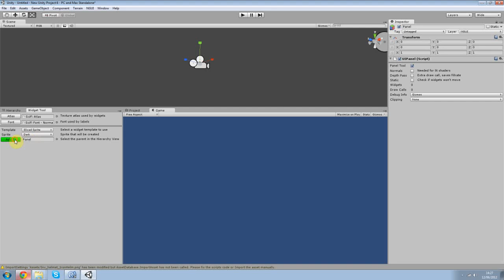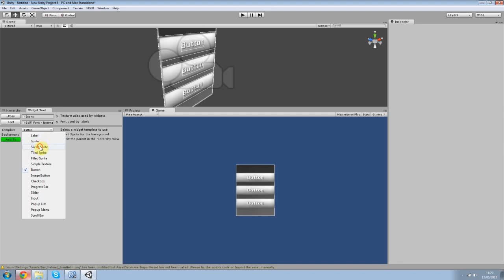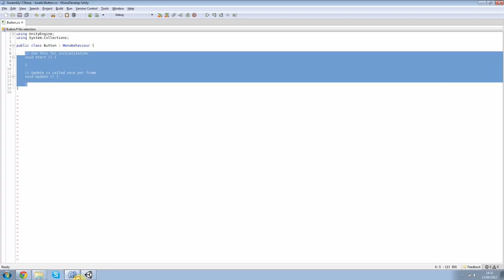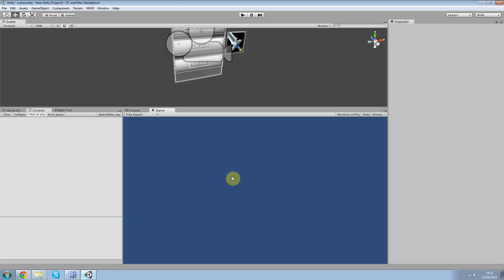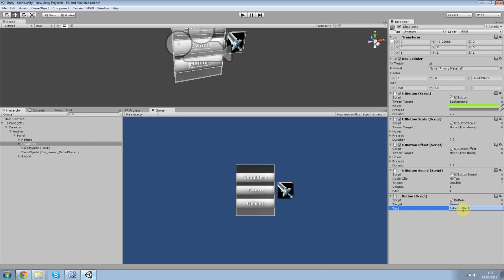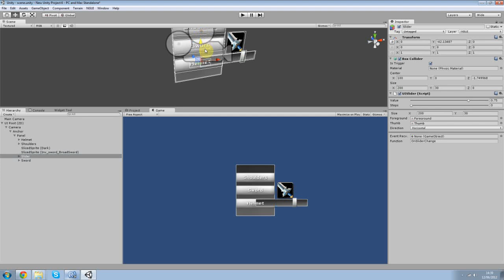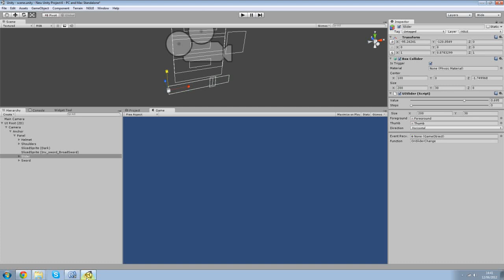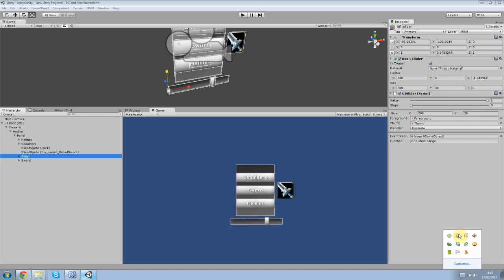Unity3D tutorial - NGUI basic tutorial 2